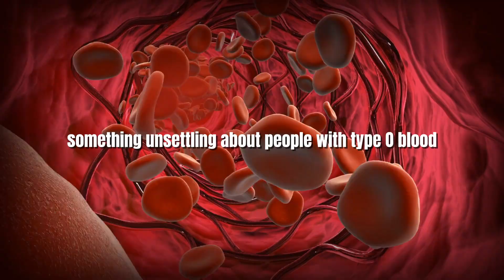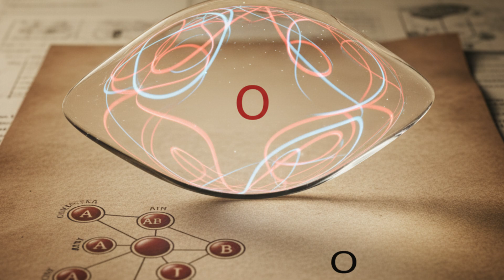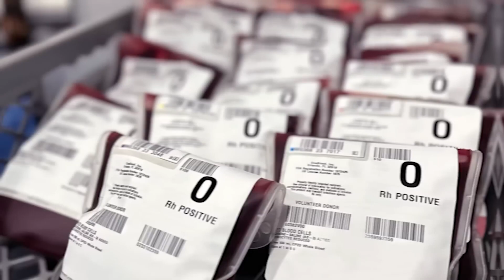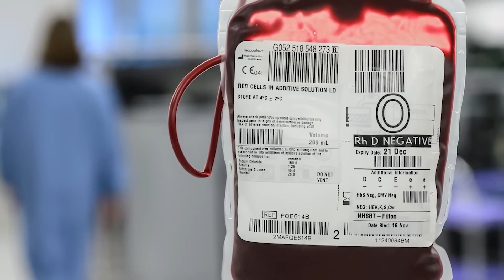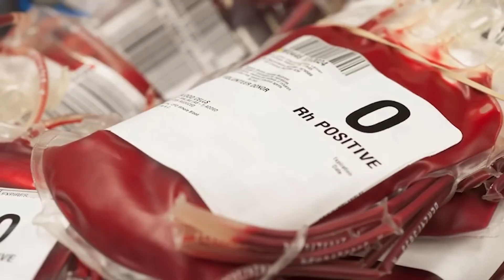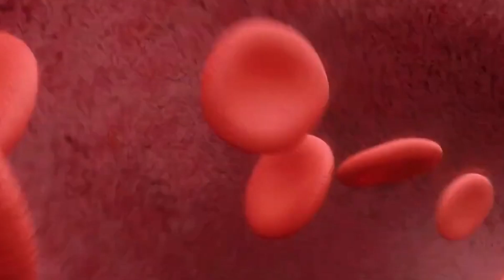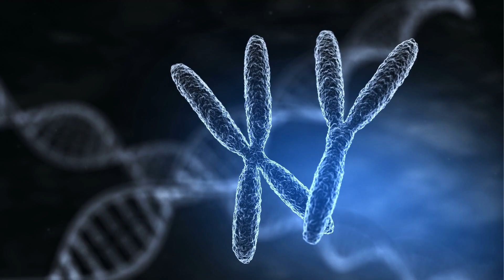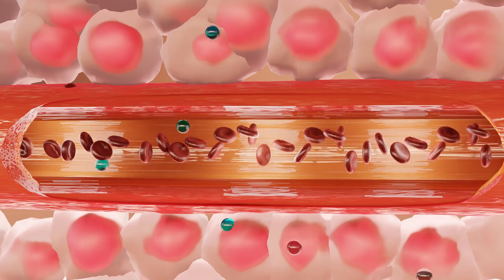Scientists FINALLY Solved The Mystery Of Type O Blood In 2025!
For millennia, the origin of blood type O has remained an enigma, perplexing scientists and scholars alike.
This blood type is found across the globe, yet among the indigenous peoples of the Americas, it reigns almost supreme.
Why would a single genetic trait dominate an entire continent and endure through tens of thousands of years?